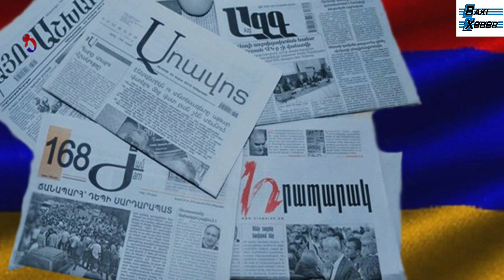"Paşinyan və komandası dua edirdi ki, Bakı və İrəvan heç nə imzalamasın" - Erməni mediası